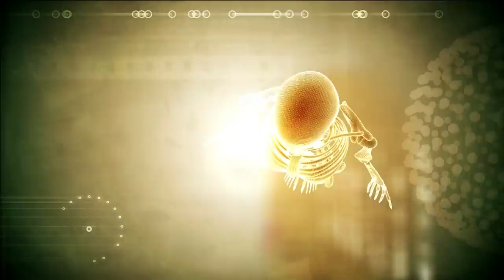Emilia Viacava:"El abusador decía que era Chamán"| CÁMARA DEL CRIMEN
Programa de "Cámara del Crimen" emitido el Sábado 27 de Abril de 2019.